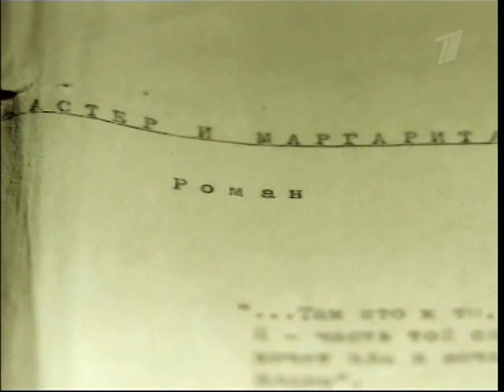Резиденция Спасо-хаус и роман "Мастер и Маргарита"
Посол США Джон Байерли и ведущий передачи "Хочу знать" М. Ширвиндт выясняют, что связывает резиденцию Спасо-хаус и роман Михаила Булгакова "Мастер и Маргарита"